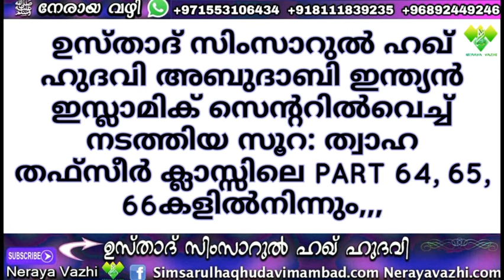അസ്മാഉല്‍ ഹുസ്നാ (Part 56)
ഉസ്താദ് സിംസാറുല്‍ ഹഖ് ഹുദവി അബുദാബി ഇന്ത്യന്‍ ഇസ്ലാമിക് സെന്ററില്‍വെച്ച് നടത്തിയ സൂറ: ത്വാഹ തഫ്സീര്‍ ക്ലാസ്സിലെ PART 64, 65, 66കളില്‍നിന്നും,,,